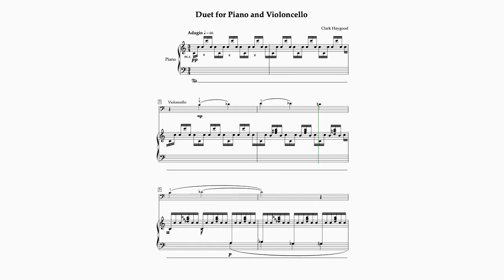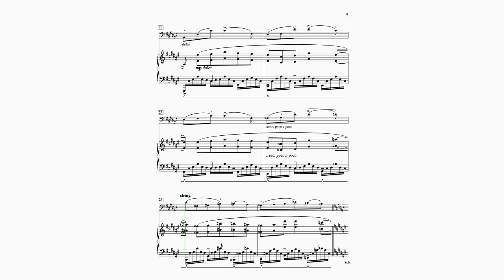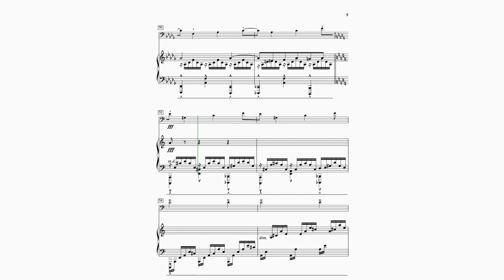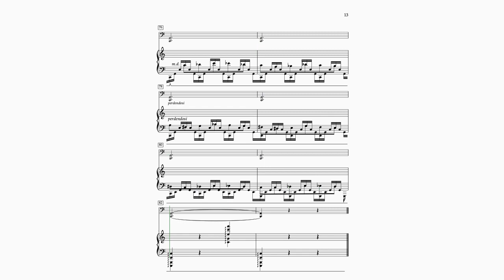2024-01 - Duet for Piano and Violoncello, by Clark Haygood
Duet for piano and violoncello